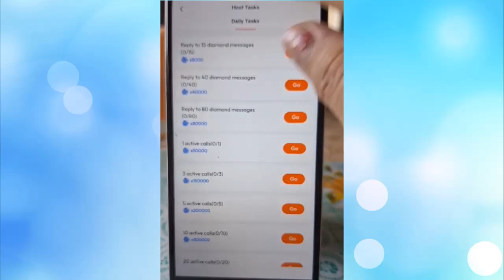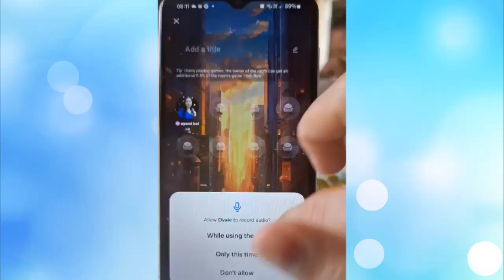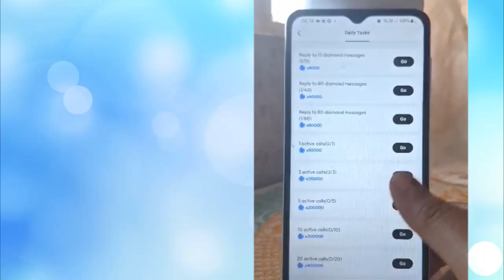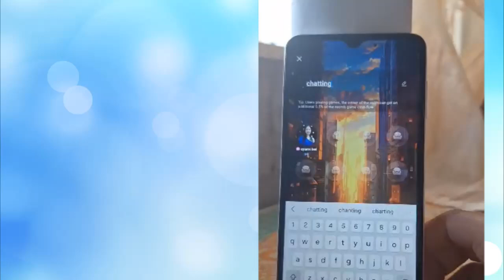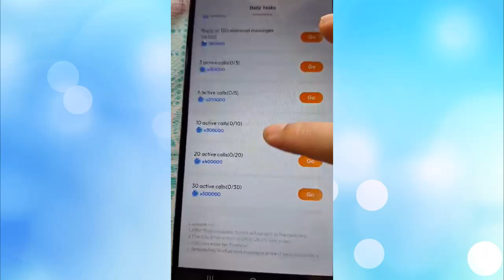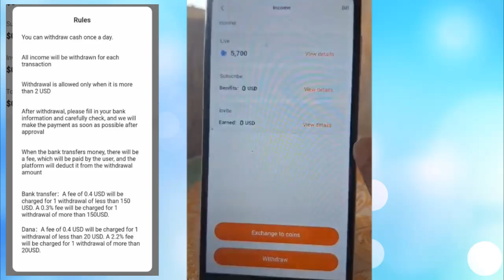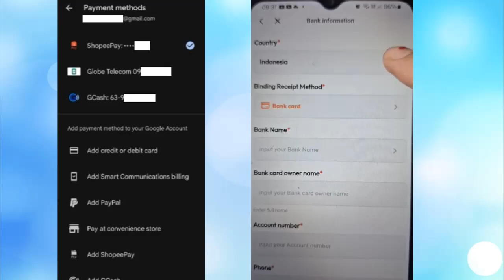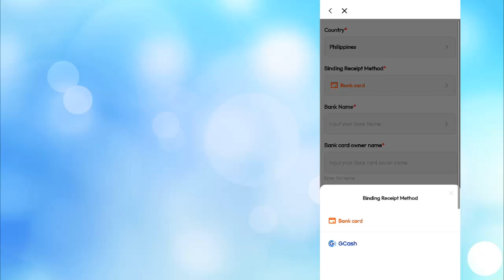Ovale live chat paano kumita?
For today's video  ishare ko sa inio ang pagkakakitaan online kung paano  kikita kay ovale app
Self withrwal din siya

Mgcomment related sa video
Like and follow and ating fb page
Dm ang gcash number sa ating fb page at screenshot ng comment sa video for a chance to win a 50 pesos gcash

Welcome to Ovale, I'm glad to invite you to join my agency,

Elite Force Agency
Contact Person: Rica Riri

Every 600k is 1 dollar
Pag 1.2m Pwede na mawithdraw 2 dollars
Eto naman since kikita Sila sa pag reply message sa kanila or calls.ito madali way para mag notif sa male user Yung existence nila sa app
reward na makukuha Ng host from wins Ng player sa room kahit di mo kakilala naglalaro once mapadaan at maglaro sa room mo.may makukuha ka reward

🦋OVALE LIVE🦋
🔥WE ARE HIRING FOR NEW APP🔥
🦋OVALE LIVE🦋

GBM Agency 💎 💎
Id#: 20279761

✅2 hours daily live/party Live
✅Gifts
✅Paid Chats
✅Call/Video Call
✅Daily Tasks
✅Bonuses

Host Link:👇👇👇
🦋OVALE LIVE🦋

✅Gifts
✅Paid Chats
✅Call/Video Call
✅Daily Tasks
✅Bonuses

For Agent Link:👇👇👇
Welcome to Ovale, I'm glad to invite you to be an agent,

ovale apps
livestreaming apps
kumita online
kitaan online
gcash kitaan